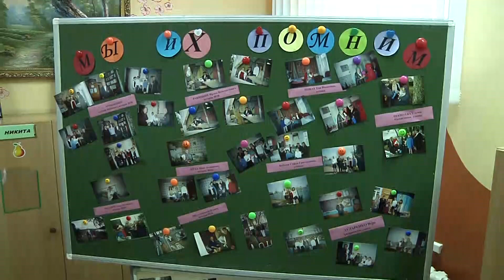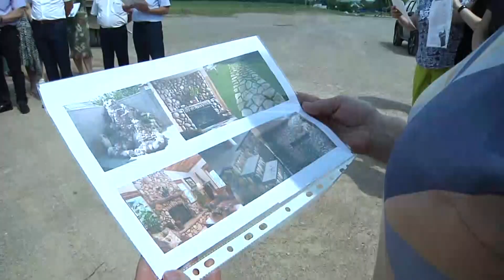День Криничанского сельского совета